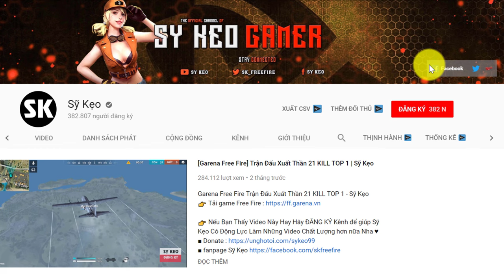[Free Fire] Leo Rank Nó Phải Gắt Thế Này | Sỹ Kẹo